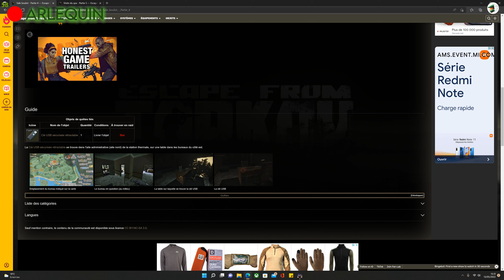[Tarkov] Deux PMC sans peur ! (Mais un peu trouillards quand même)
Bonjour à toutes et à tous, on se retrouve aujourd'hui pour le premier épisode du Journal de Tarkov, avec Arlequin et Spartan-50210 ! Le programme ? Un raid en confiance !

Musiques :
Geneburn : Eclipse
S.T.A.L.K.E.R. OST : Dirge for the planet

Merci à notre graphiste, Jérémy HELAINE, pour les logos, et à Anthony MAGNE, pour la vidéo d'introduction de la chaîne (je vous laisse le lien vers son